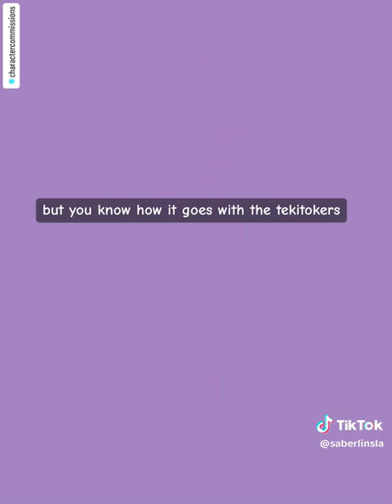25.USD Character Sketch: Revisit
Love being able to redraw characters I used to draw years ago and see how they've evolved!

Discord now officially open!
RedBubble Shop!